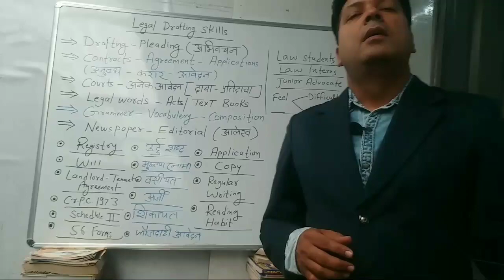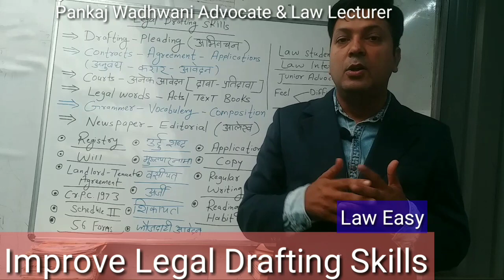Legal Drafting Skills कानूनी ड्राफ्टिंग@laweasyclasses LLB LLM adpo legallanguage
Video lecture how to understand legal drafting skills. essential for the law interns, LLB students, junior advocates by Law professor and advocate Pankaj Wadhwani

कानूनी ड्राफ्टिंग स्किल को डिवेलप करने के आसान टिप्स कानून विद्यार्थियों एलएलबी विद्यार्थियों जूनियर अधिवक्ताओं के लिए अति महत्वपूर्ण लाॅ प्रोफेसर पंकज वाधवानी अधिवक्ता द्वारा